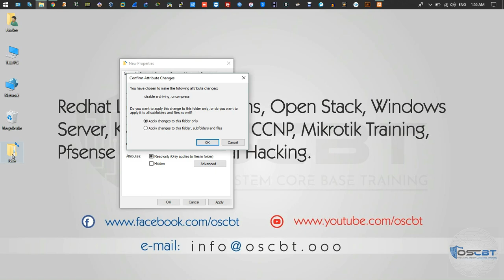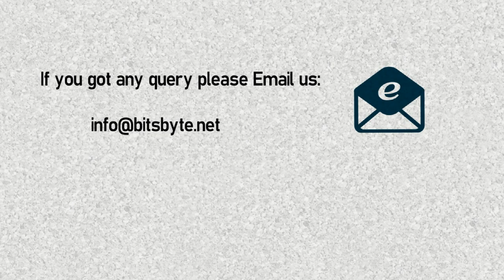How to remove the two blue arrows from a file or folder icon on Windows 10 | Urdu